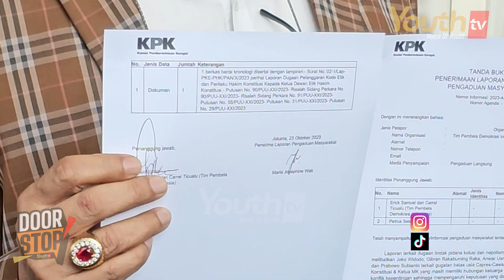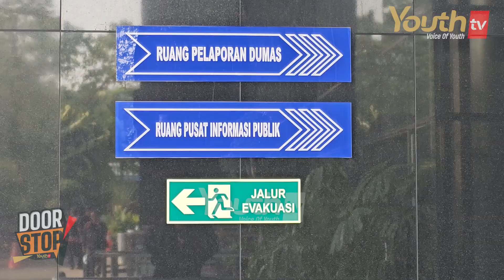WADUH! ADA INDIKASI NEPOTISME NIH GAES!! | Doorstop! | Youth Tv Indonesia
Pasca penetapan Gibran Rakabuming sebagai Cawapres 2024 bersanding dengan Prabowo Subianto, kini publik menilai bahwa Jokowi dan kroninya tengah mempraktekan Nepotisme.